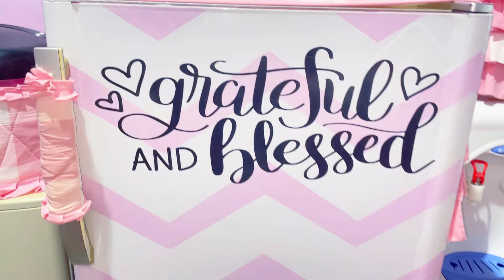BELANJA HARIAN 40 RIBU | STOK UNTUK 4 HARI | LANJUT FOOD PREP HASIL BELANJAAN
LINK PERABOT DAPUR & LAUNDRY👇👇👇
🌈Tempat Sendok Aesthetic :